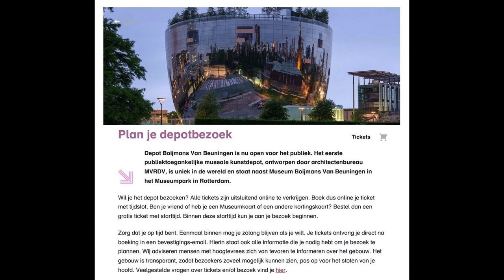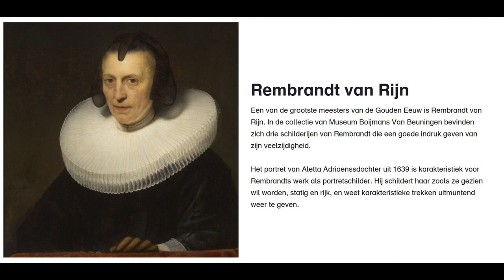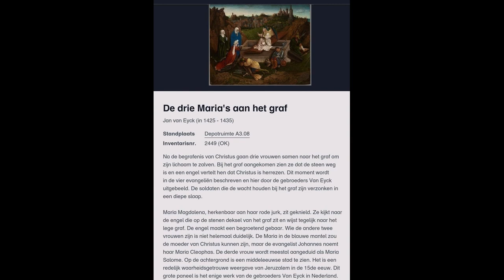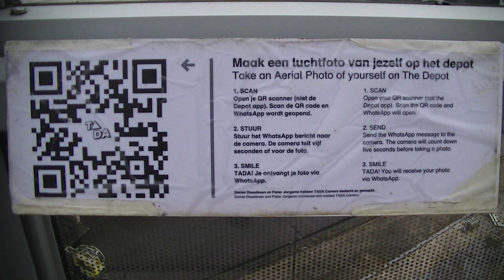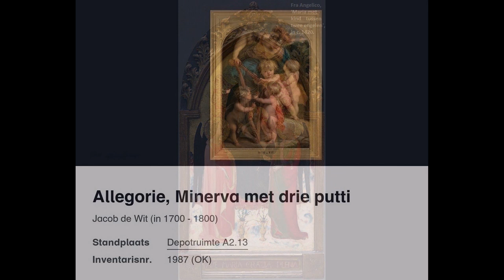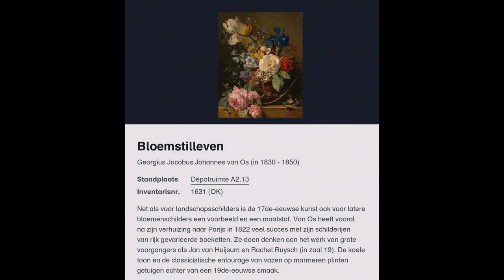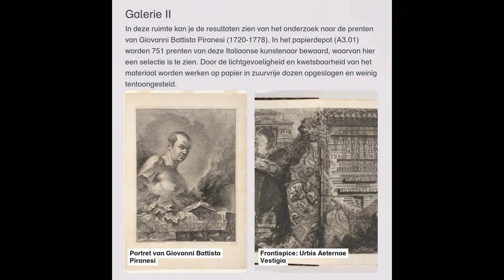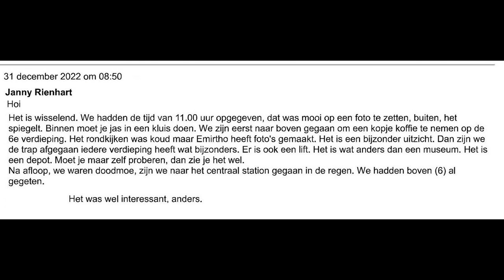2022 12 30 Dagje, Depotgebouw Boijmans Museum R'dam - Filmer & Editor Emirtho Th. Rienhart 58min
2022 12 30 Emirtho- & Janny Rienhart één dagje, Depotgebouw Boijmans van Beuningen Museum R'dam - Filmer & Editor Emirtho Th. Rienhart 58min